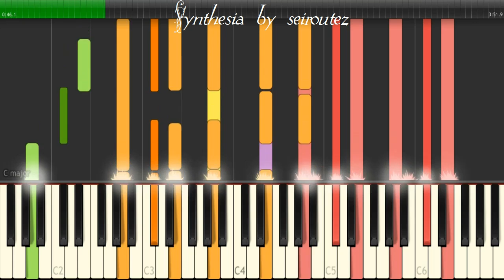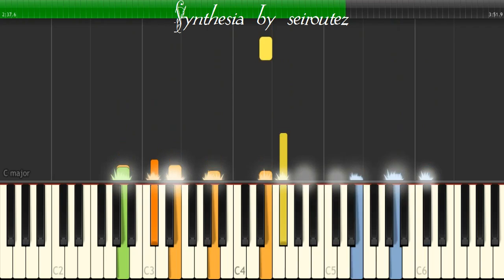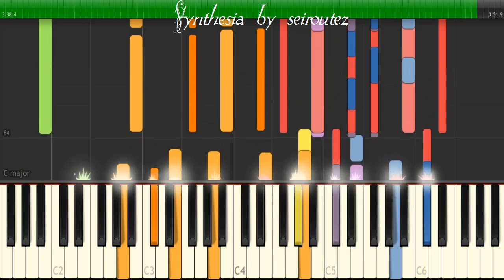[Synthesia][MIDI] crying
[Synthesia][MIDI]